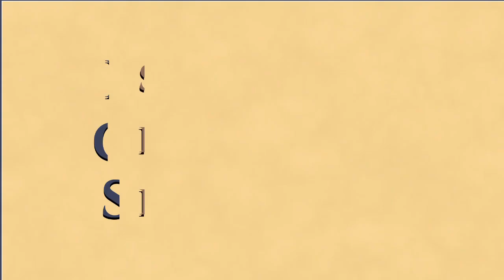Revista Espírita 1859 - Estudo 093 - Urânia (Fragmentos de um Poema do Sr. Porry, de Marselha)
Estudo da obra "Revista Espírita",  periódicos lançados em 1860, por Allan Kardec.  Este estudo foi realizado pelo Grupo do EOS Manaus, iniciado em Janeiro de 2018.

Esta obra é uma compilação de um periódico publicado sob a direção de Allan Kardec. Contém o relato das manifestações materiais ou inteligentes dos Espíritos, aparições, evocações, bem como todas as notícias relativas ao Espiritismo. Apresenta, ainda, o ensino dos Espíritos sobre as coisas do mundo visível e do invisível, sobre as ciências, a moral, a imortalidade da alma, a natureza do homem e o seu futuro, a história do Espiritismo na Antiguidade, suas relações com o magnetismo e sonambulismo, a explicação das lendas e das crenças populares, da mitologia de todos os povos, etc.

Este estudo ocorrido dia 03/02/2020, se refere à edição de novembro de 1859, onde estudamos o artigo "Urânia, Fragmentos de um Poema do Sr. Porry, de Marselha".

Bom estudo a todos! Que Jesus nos guie!